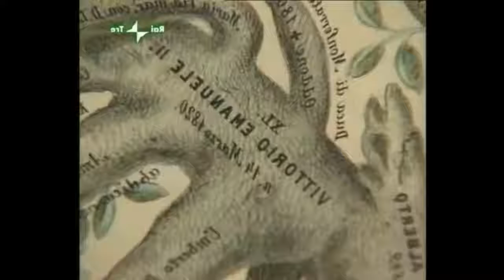I detective zombie uccidono con lo sguardo innocenti magetti 536731203552189